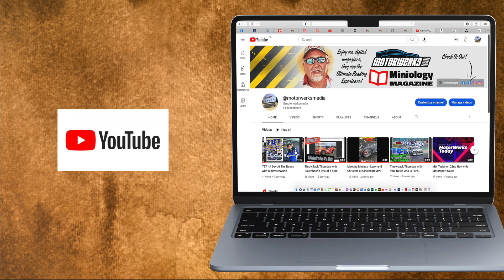Go Digital with MotorWerks Magazine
If you love touring and sports cars, our Magazines and Social Media pages are for you!